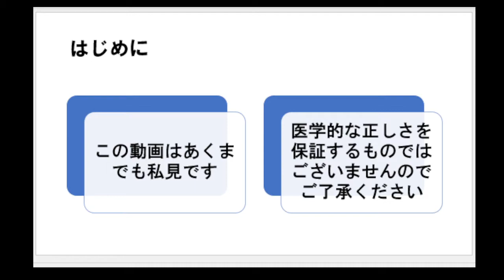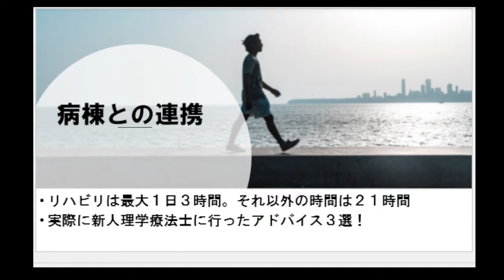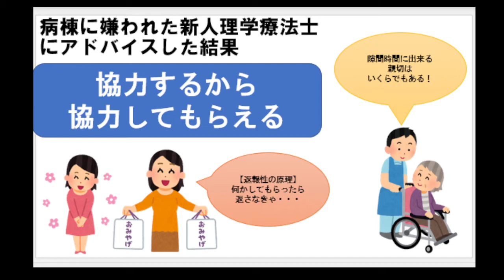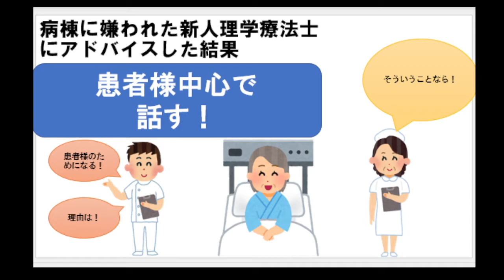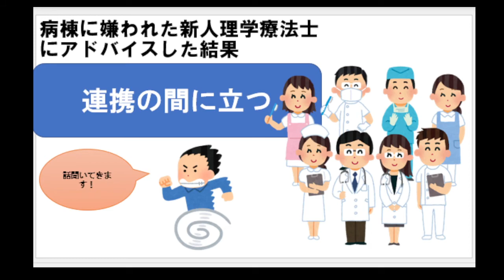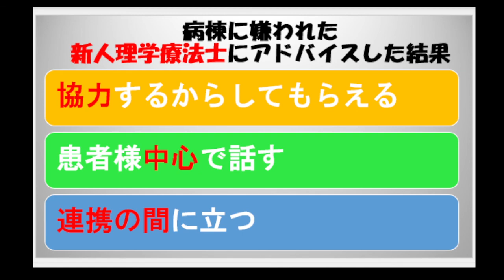看護師に嫌われた新人理学療法士にアドバイスした結果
4月に向けて部署移動や新入職をされる方も多いと思います。そんな時、理学療法士はまず病棟看護師さんと関係性を築いていくことが、患者様のためにも、自分の為にも重要だと思います。今回は、本当にあった話をベースにどうしていけばいいかを考えていきたいと思います！

このチャンネルでは、臨床の話を中心に出来るだけわかりやすく、興味深い話をしております。また日々の僕の学びを共有させて頂いております。

おすすめ本
脳卒中の理論と技術第3版

21歳という若すぎる年齢で亡くなった妹